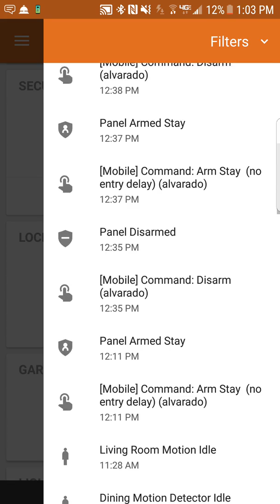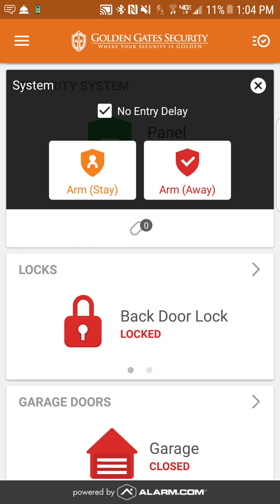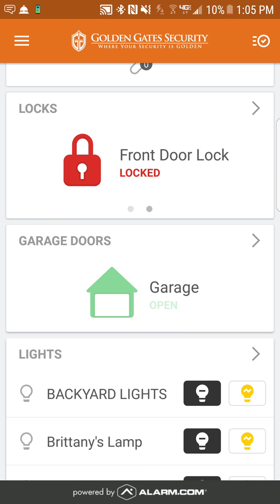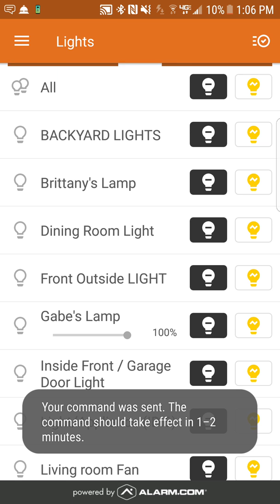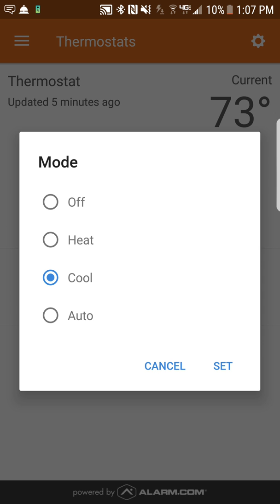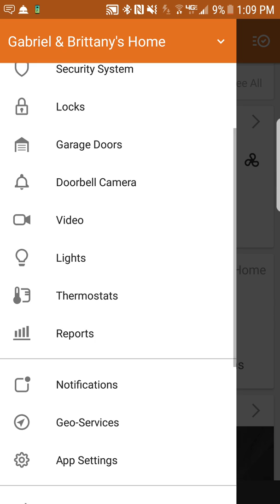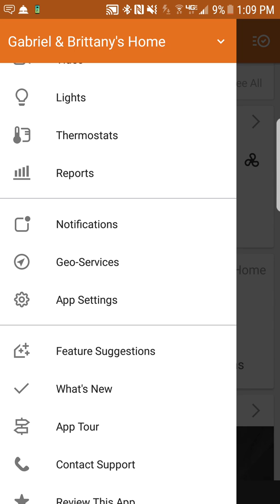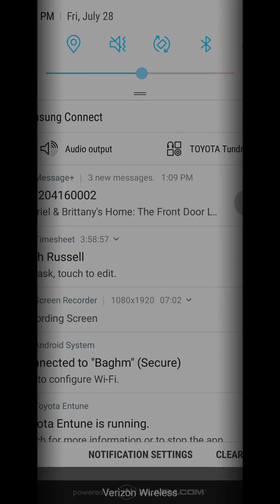Overview on Alarm.com App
This is a detailed video on how to use the alarm.com app along with all automation devices as well. Of you have any questions regarding price or a new system,  feel free to give us a call.